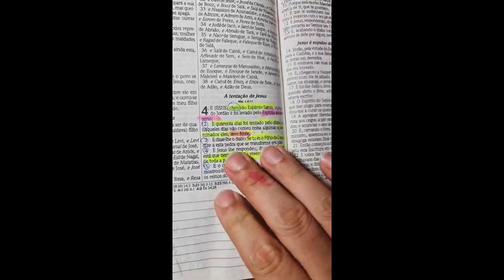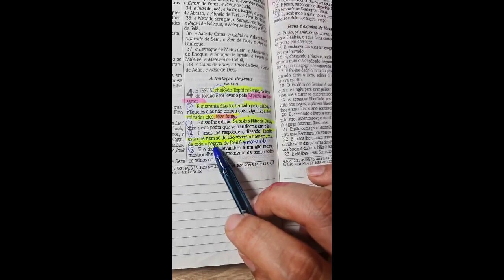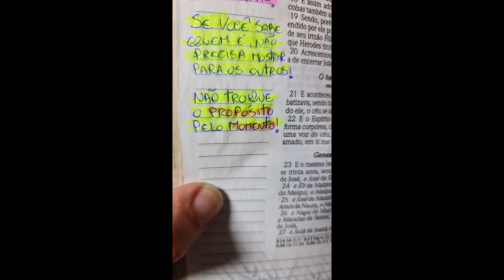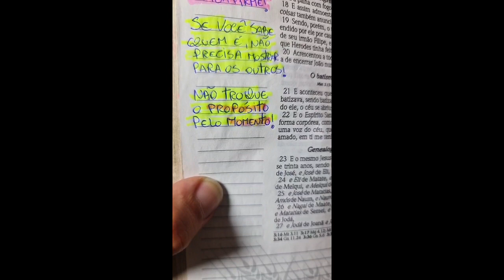NÃO TROQUE O PROPÓSITO PELO MOMENTO | PR.RODRIGO SANT'ANNA